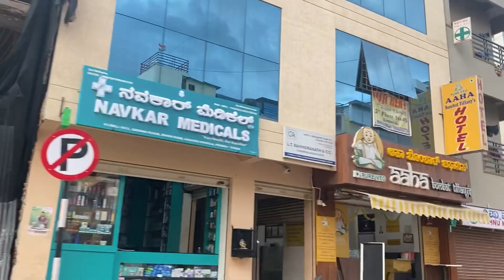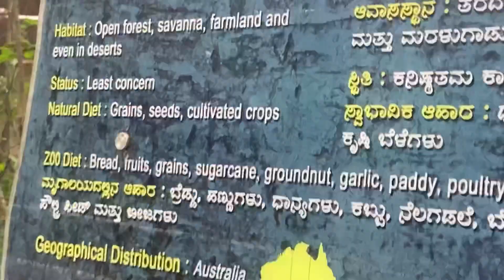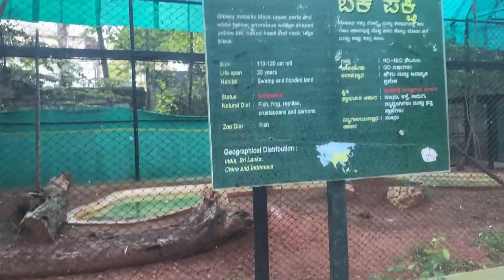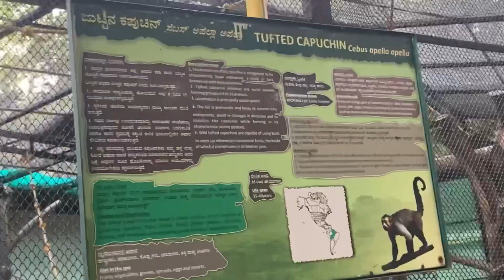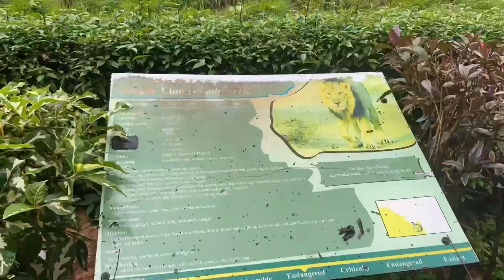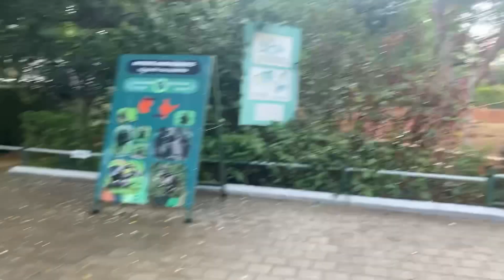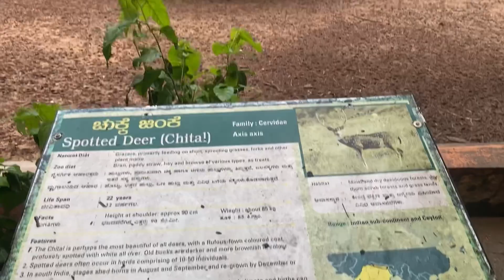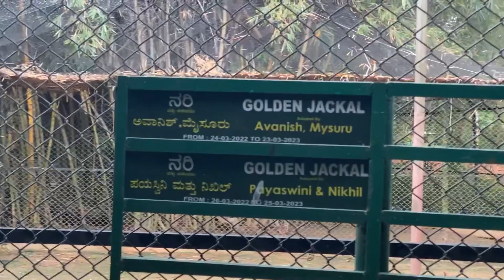Zoo ghumne aaye hai Mysore me || चिड़ियाघर में केसे घुमे🤓 || SHARRAD VLOGS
Zoo ghumne aaye hai Mysore me || zoo in Mysore vlogs || SHARRAD VLOGS ||

Zoo ghumne aaye hai.
Zoo in Mysore
Zoo me kya kya hai
Mysore tourist place
Mysore me zoo Kaha hai
Zoo in Mysore
Zoo kesa hota hai
Tourist attraction in Mysore
Elephant in Mysore zoo
Zoo vlogs in Mysore